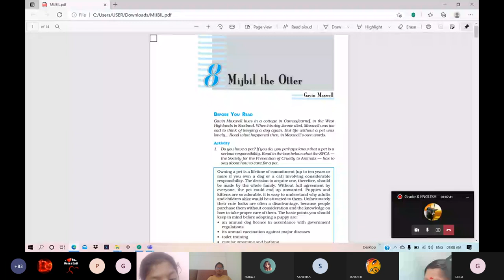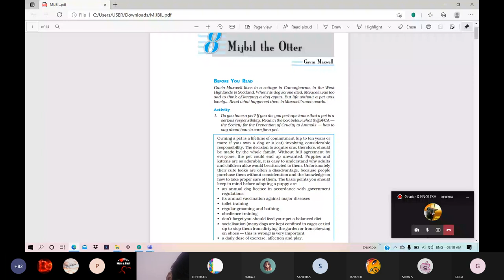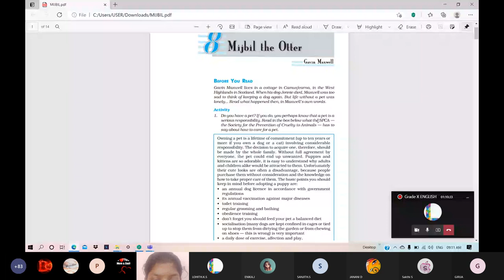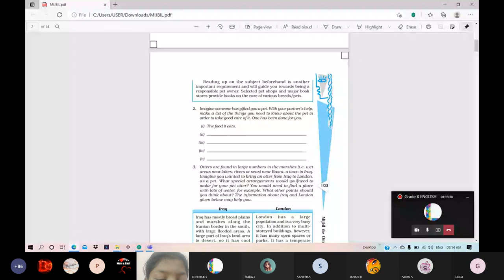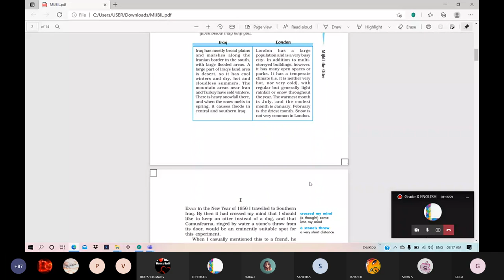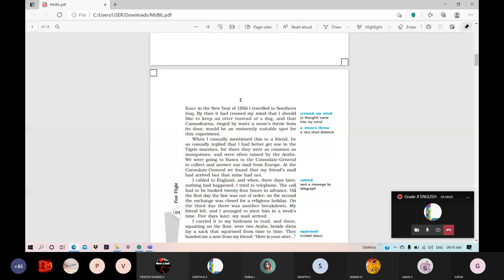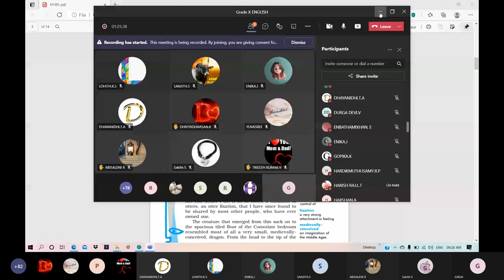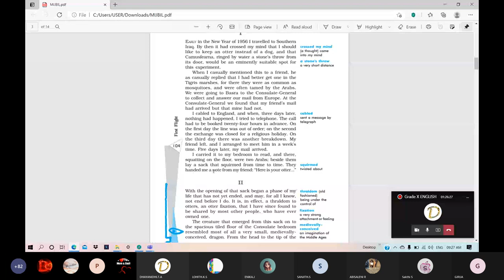Grade X ENGLISH